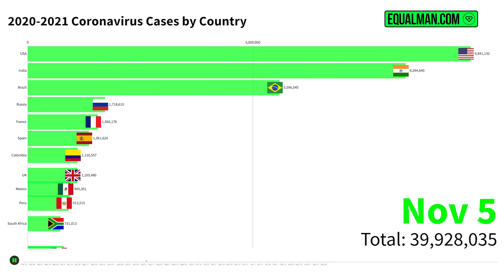Covid Cases by Country - Moving Graph | December 2021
Coronavirus Cases by Country - Moving Graph for December, 2021